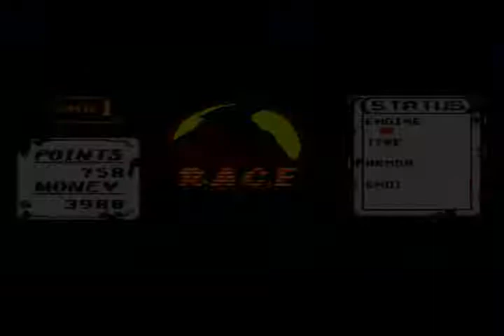Moto Ratones de Marte Snes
juego completo
nivel normal